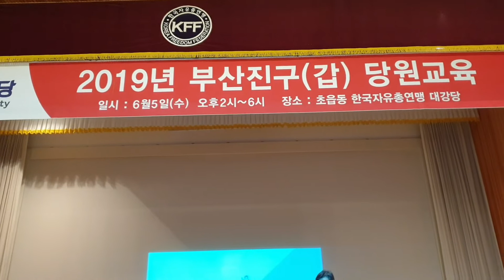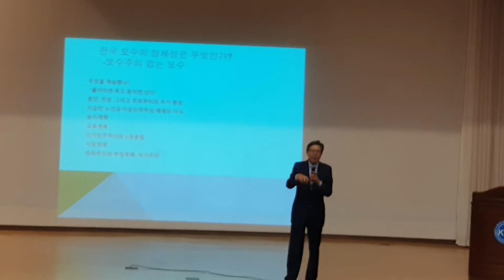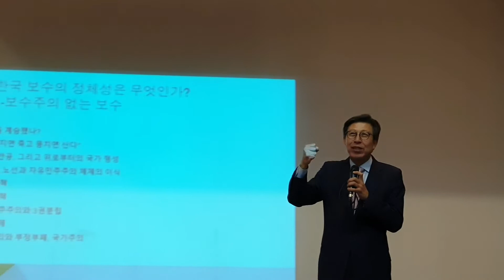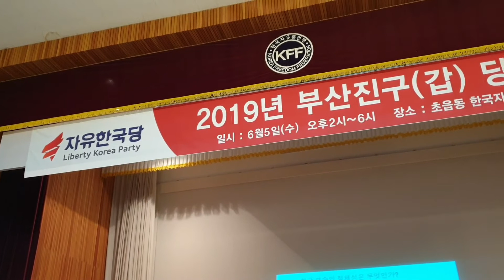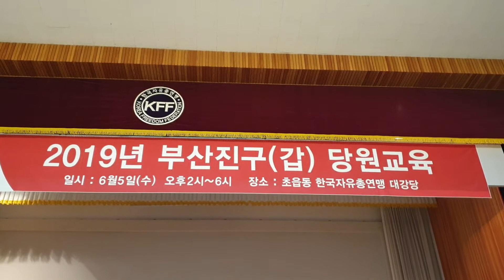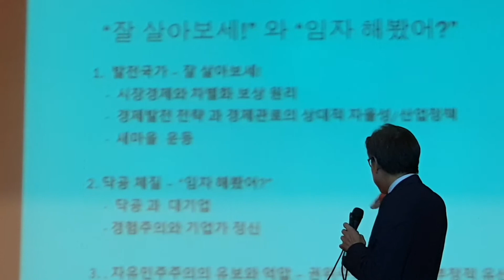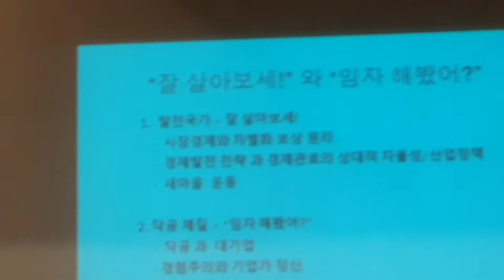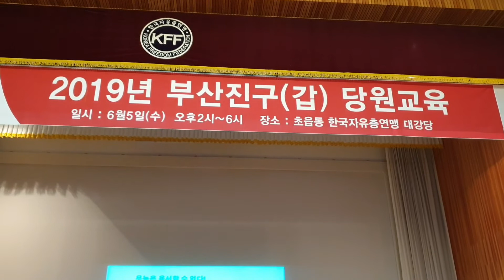자유민주주의 핵심가치. 자유한국당 [박형준 전 국회의원]2019년 부산진구(갑) 당원교육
[박형준 전 국회의원].
헌법 가치의 보수우파 혁신 정론. 강의
당의 재건을 위한 '2019년 자유한국당 당원교육'

일시: 6.5.(수) 14:00
장소: 초읍동 자유총연맹회관 대강당
부산진구갑 당협위원장 이수원 올림